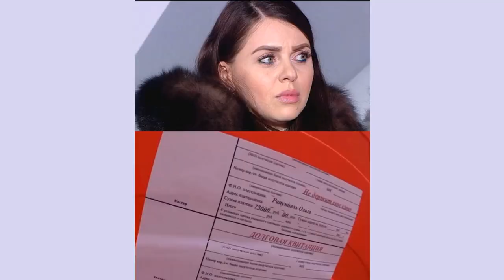Беременные звезды Дома2 Саша Черно и Ольга Рапунцель публично поссорились